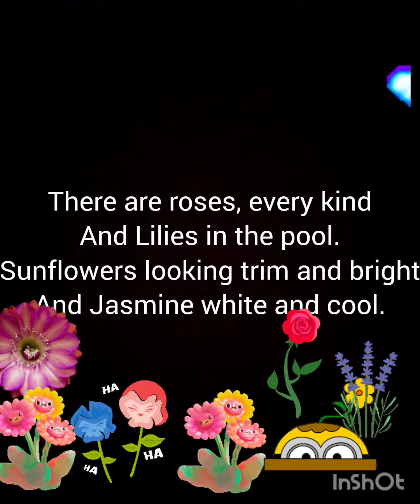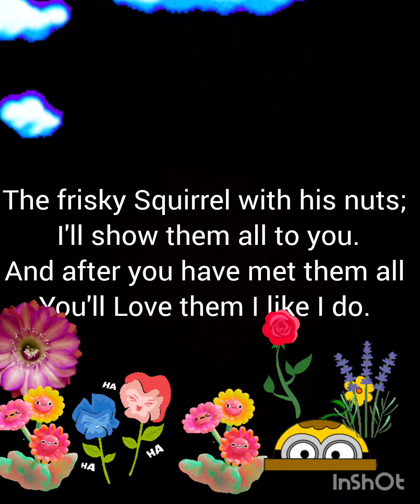english poem recitation recite my garden flowers viral video prize win there is a garden in my house